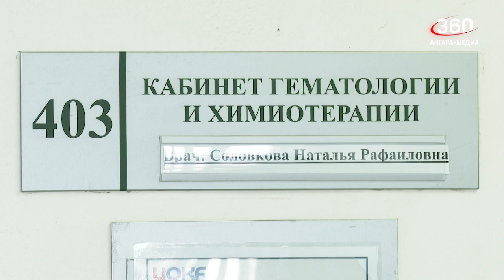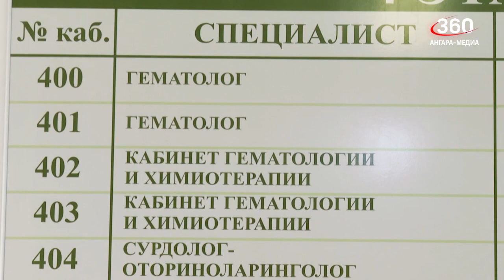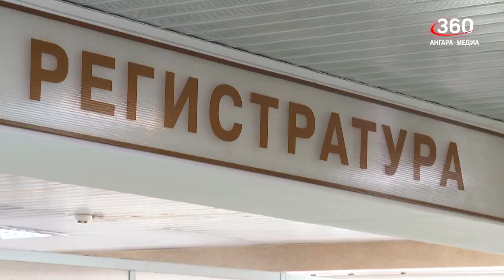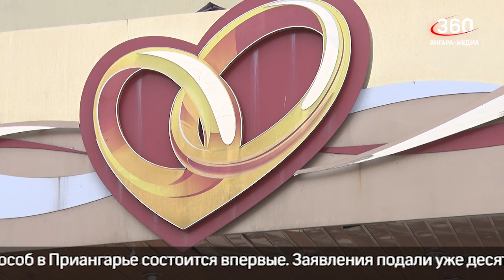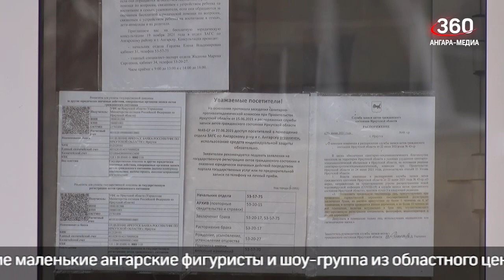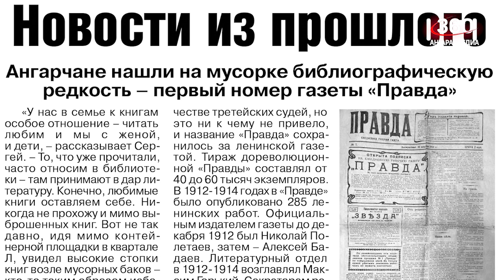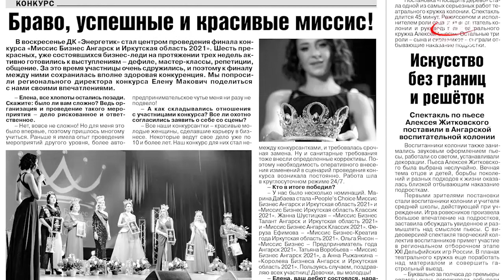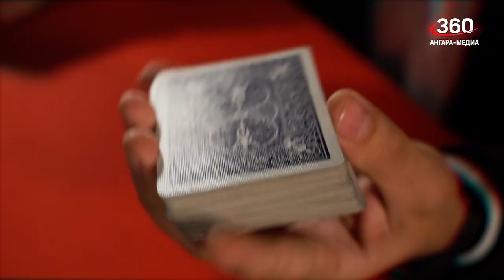Новости "360 Ангарск" выпуск от 01 12 2021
Лишилась квартиры из-за долгов жительница Ангарска.
До 24 января арестован бывший начальник ангарской исправительной колонии №15.
Девять человек погибли на так называемых «зебрах» в Иркутской области с начала года, без малого двести тридцать получили травмы.
Полувековой юбилей отметила Гематологическая служба Иркутской области.